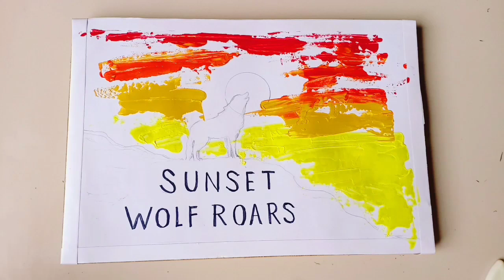Cara Sederhana belajar menggambar Matahari akan terbenam dengan munculnya Serigala !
Cara sederhana belajar menggambar pemandangan sunset